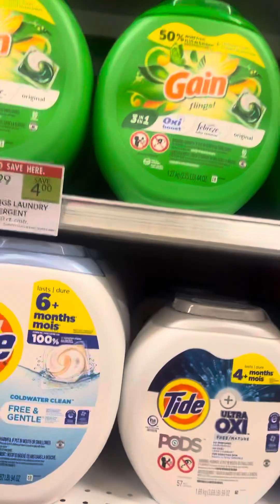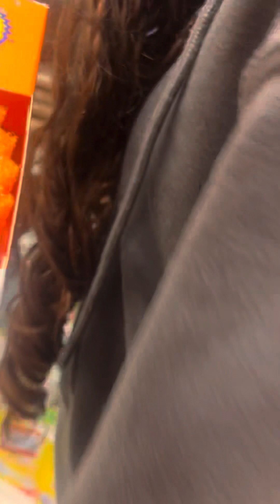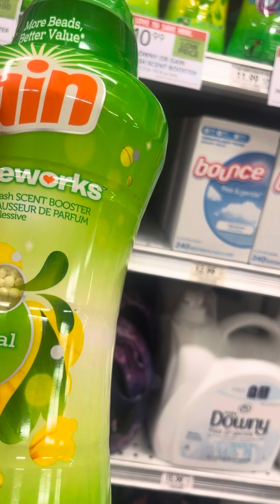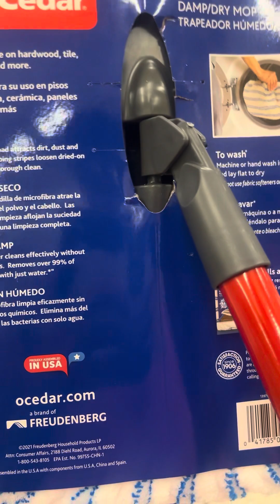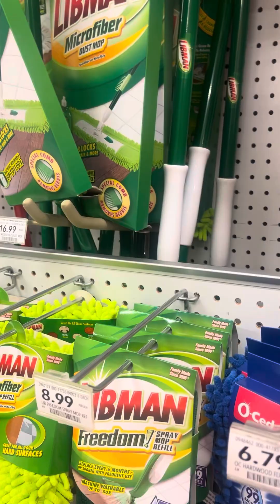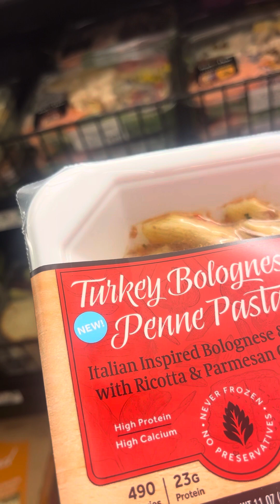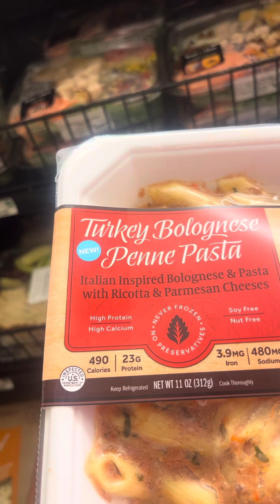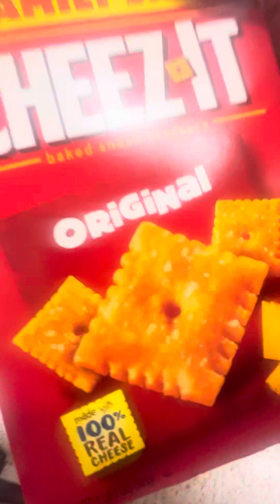YOU GONE SPEND $100 AT PUBLIX EVERY TIME!publix